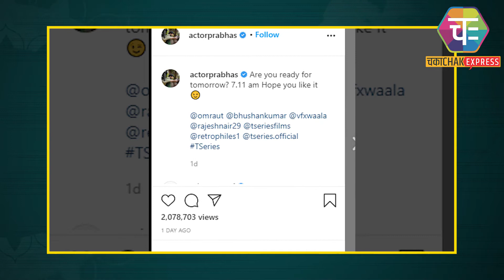Superstar Prabhas की Adipurush का पोस्टर लॉन्च, 5 भाषाओं में रिलीज होगी 3D Film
Superstar Prabhas announces his next big venture a 3D action drama titled "Adipurush" on social media on Tuesday morning. This film will be directed by Tanaji fame Om Raut and will be produced by Bhushan Kumar. Manoj Muntashir to write Dialogues and Lyrics.